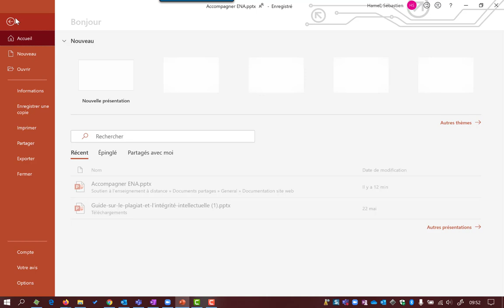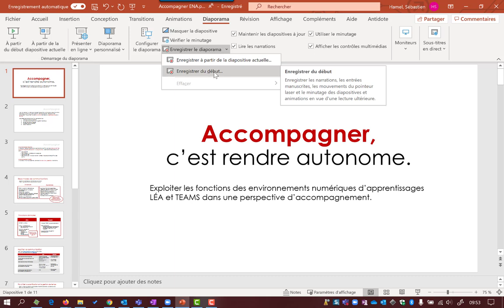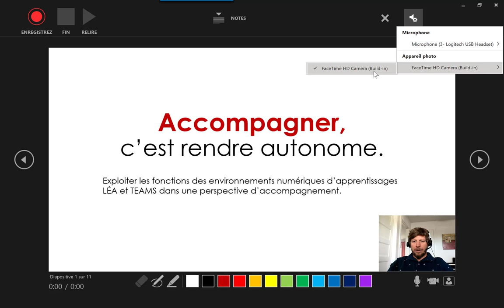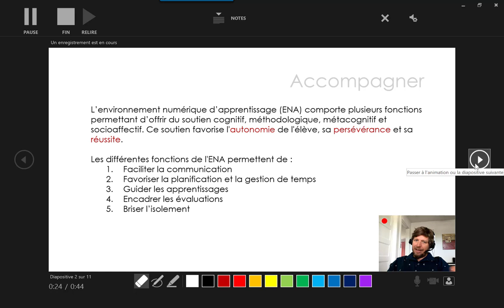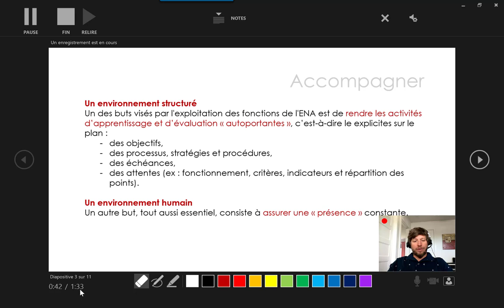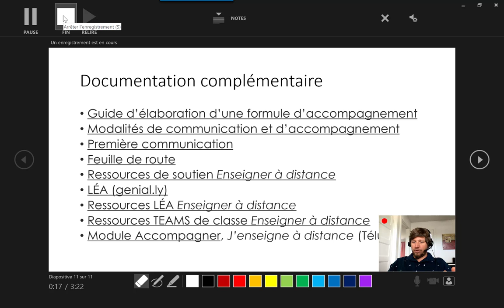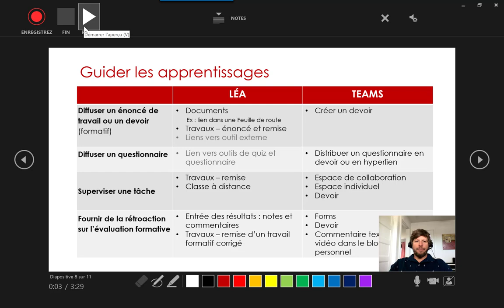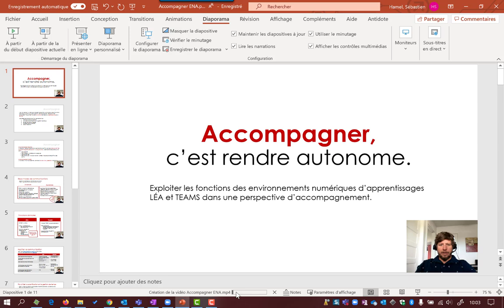PowerPoint Comment enregistrer une narration vidéo à partir d'une présentation